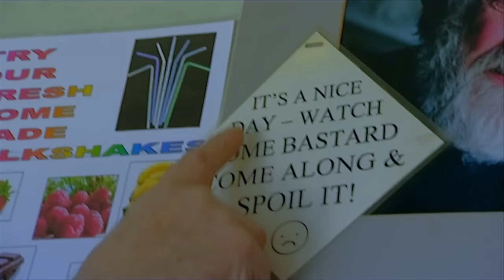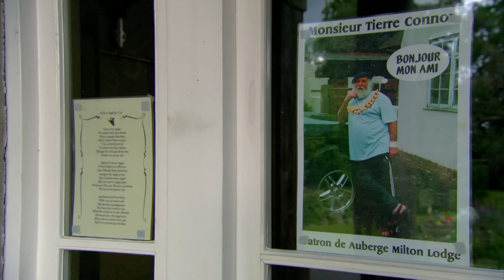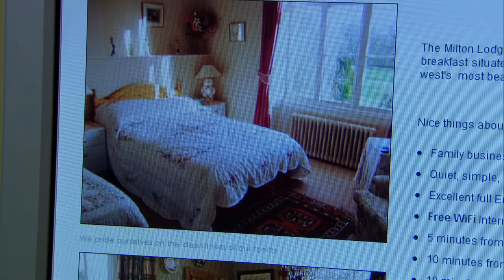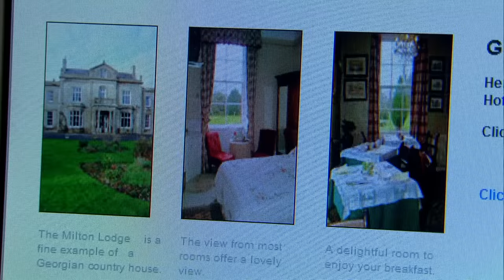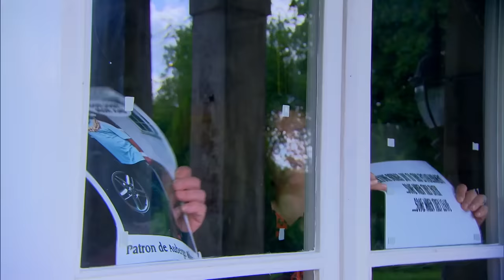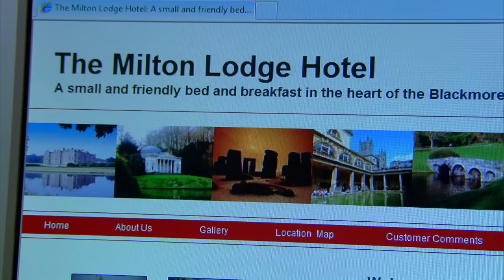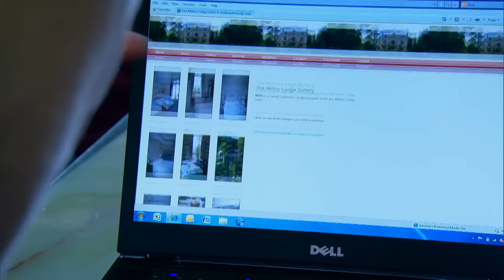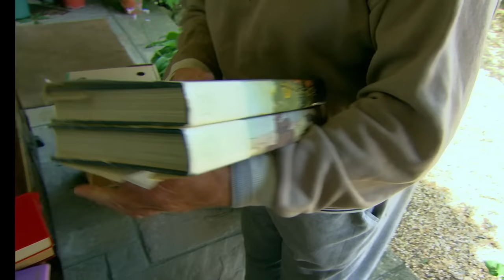Can Alex Polizzi Save This Eccentric Hotel's Future? | The Hotel Inspector | Our Taste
Award-winning hotelier Alex Polizzi faces up to one of her biggest challenges yet in the shape of an eccentric 79-year-old, Terry Connor, owner of The Milton Lodge. Can Alex turn the hotel's insecure future around?

Renowned business guru Alex Polizzi is to cast fresh eyes over a number of fading hotels and their hapless owners and to help raise the level back to the high standards required. Along the way, there's dubious decor, questionable cleanliness and sometimes even family feuds to contend with. Using the tricks of the trade, The Hotel Inspector brings their no-nonsense approach and practical intelligence to bear on every level of the hotel trade. It's a wake-up call for businesses that would otherwise be facing closure